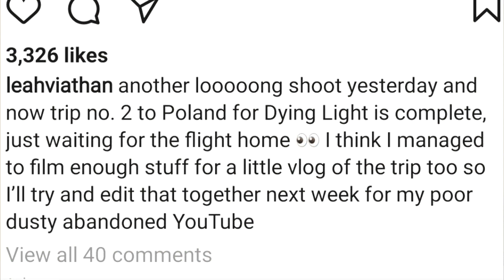Dying Light 2: Dying 2 Know Episode 2 Incoming Soon? Why I Think So (Dying Light 2 News)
This Dying Light 2 video will discuss Dying 2 Know Episode 2 Incoming Soon.

You can also expect me to talk about Dying Light 2 Leaks, Dying Light 2 Ps4, Dying Light 2 Xbox, and more. I will also discuss that Dying Light 2 for PS5 and Xbox Series X. I may touch on how Dying Light 2 60fps, performance, Quality, Graphics, and Ray Tracing! When Dying Light 2 is released, or a release date is announced I will be sure to cover it. Good Night and Good luck!

News: 0:00
Evidence: 0:50
When I Think Its Coming: 2:04
Final Words: 3:20